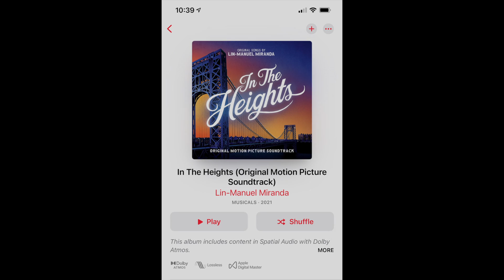Top Geek - The Importance of In The Heights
This video is for the musical theatre geeks as I look at one of the most important films to have come out in recent memory...